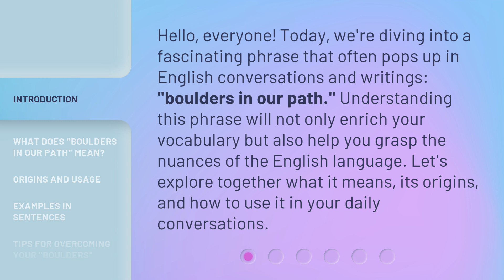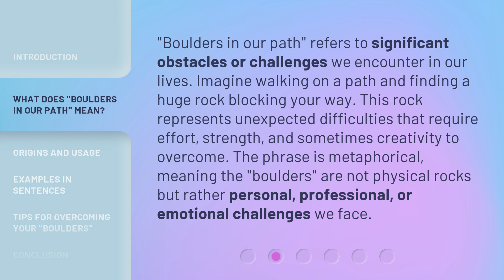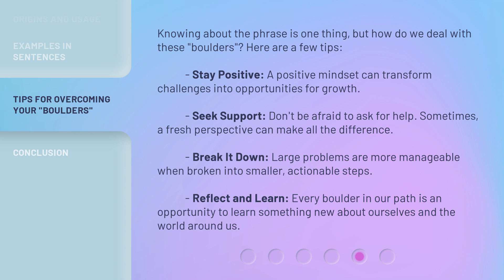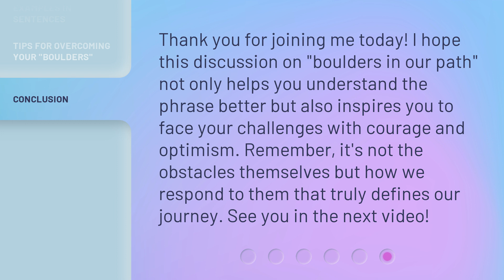Overcoming Obstacles: Understanding "Boulders in Our Path"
Breaking Barriers: Conquering Life's Boulders • Join us as we explore the power of resilience and determination in overcoming obstacles. Learn how to navigate through life's challenges and emerge stronger on the other side.

00:00 • Introduction - Overcoming Obstacles: Understanding "Boulders in Our Path"
00:36 • What Does "Boulders in Our Path" Mean?
01:09 • Origins and Usage
01:38 • Examples in Sentences
02:17 • Tips for Overcoming Your "Boulders"